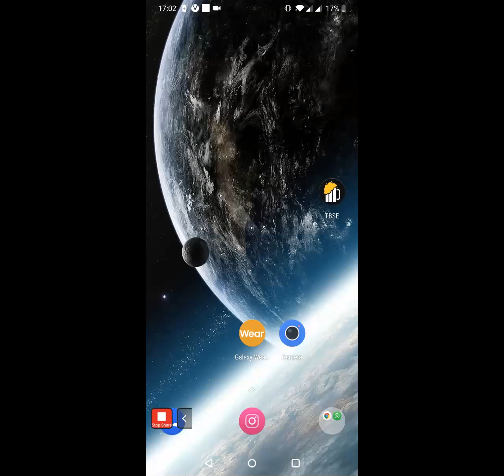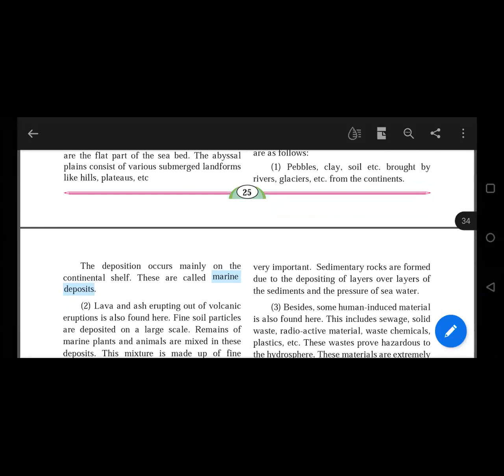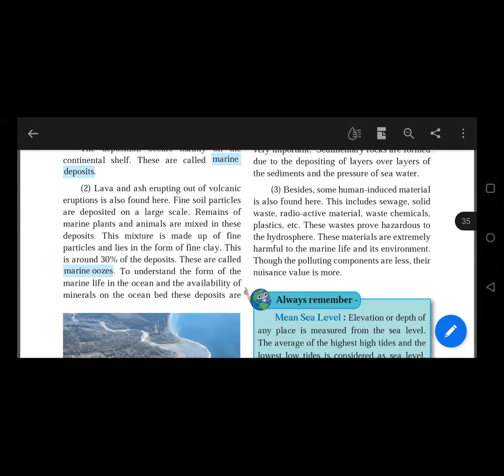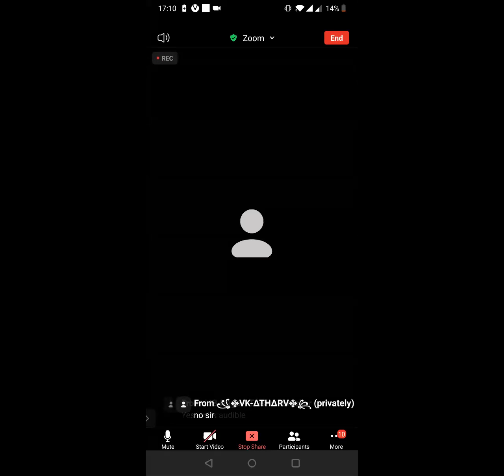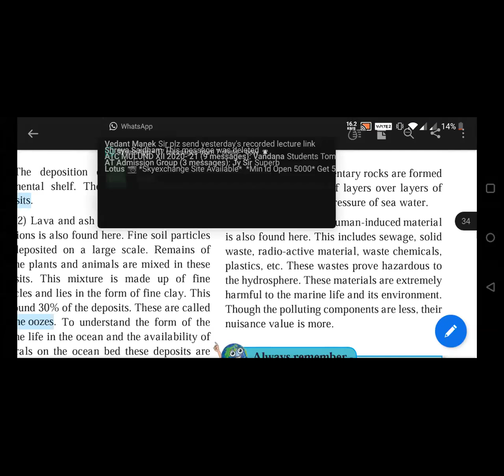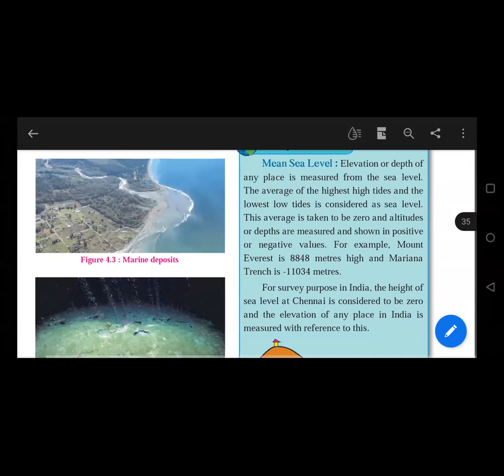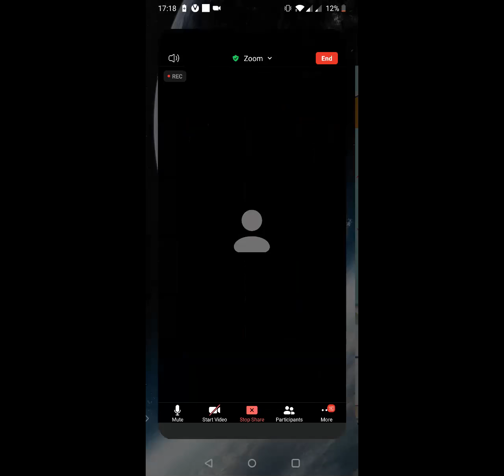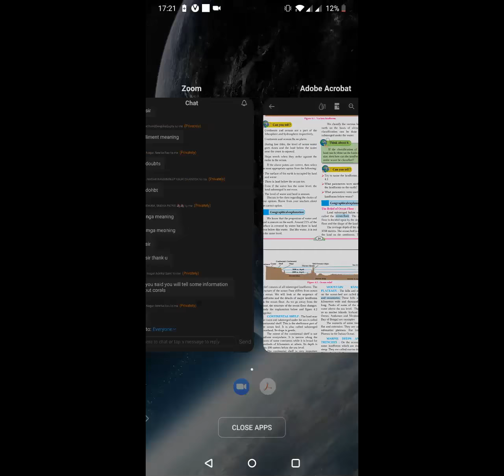8th. Geography. Chapter 4. Part 2. Done. 1/9/2020